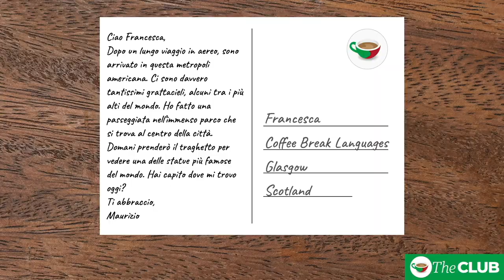Introducing the Coffee Break Club on Coffee Break TV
Find out about our new website and app, featuring a range of 5, 10 and 15-minute language learning videos, perfect to help you turn your down time into "do time" and improve your language skills in the simplest way possible.